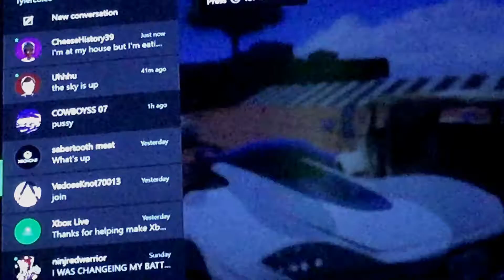GTA PART 3